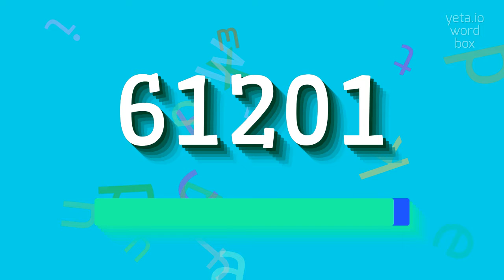How to say "61201"! (High Quality Voices)